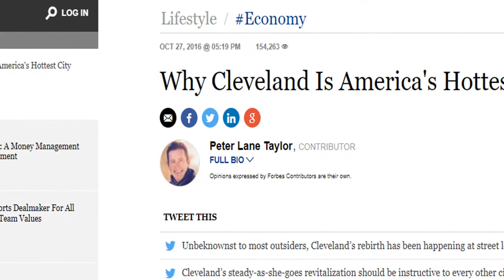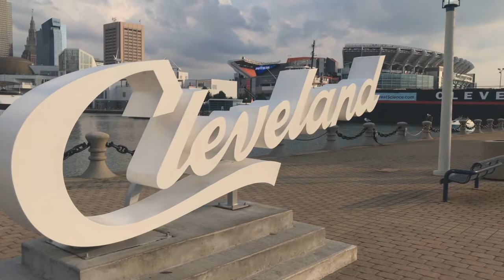THE OTHER SIDE OF CLEVELAND: A Documentary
Featuring:

Mark Tushar - IG: @mark_tushar Twitter: @mktoosh
Joey James - IG: @_joeyjames Twitter: @_joeyjames
Peter Kefalos - IG: @peter_kefalos Twitter: @Peter_Kefalos
Aleko Pipinias - IG: @aleko_pipinias Twitter: @apipinias28